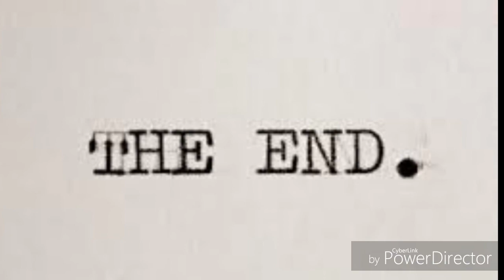The story of visions by Sabahaddin Zaim (a slideshow short film)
A slideshow short film that I made out from some of the pictures that I edited before. I am sorry that I couldn't upload any videos for a long time.